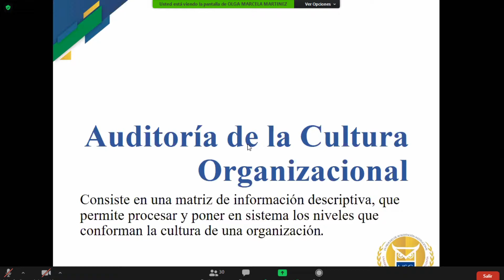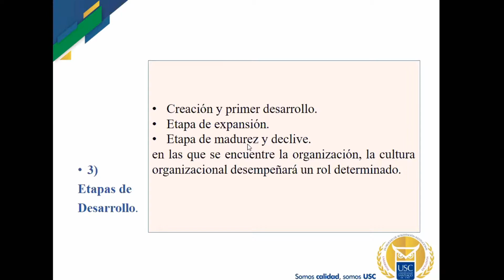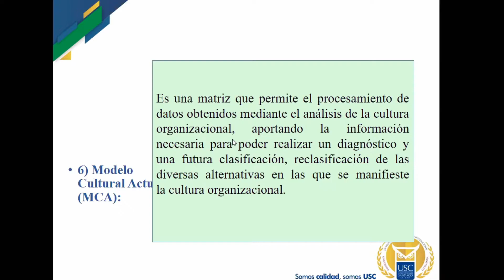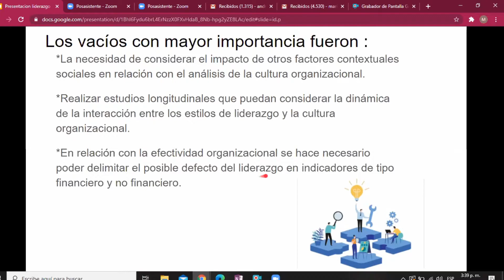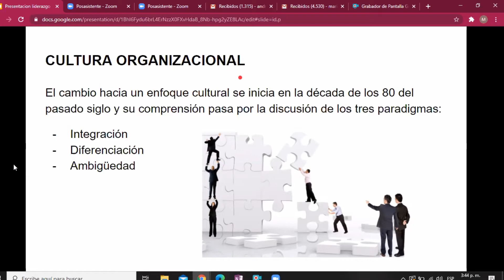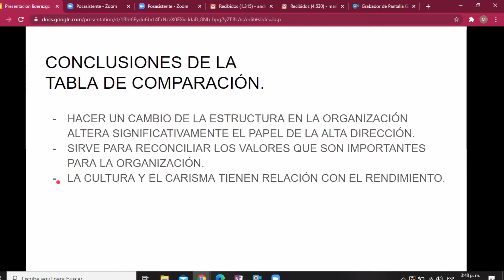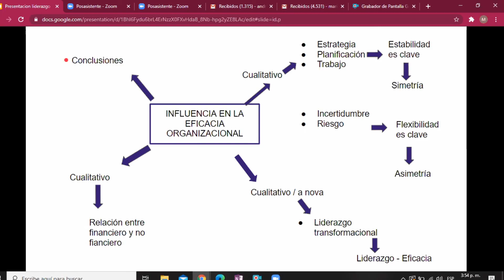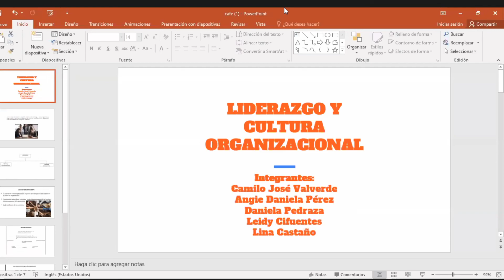Liderazgo - Cultura Organizacional y exposiciones.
By Profesora Marcela USC.